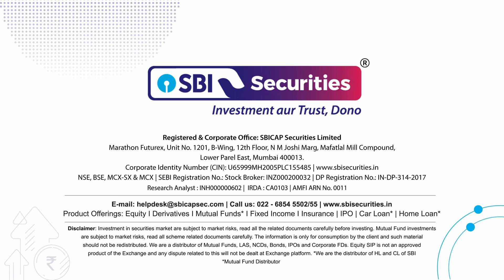Daily Market Dose: 05th June 2024